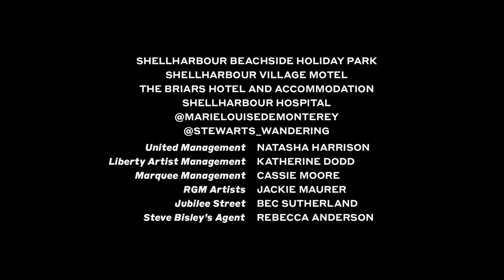GREY NOMADS SEASON 1 EPISODE 02 - Caravan Parks & Quarks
CARAVAN PARKS & QUARKS
Ella arrives back from the beach just in time to welcome Ingrid and Roshan. While Bev and Don decide to invite everyone to dinner despite some very awkward introductions.

CAST
Don Boyce: Marshall Napier
Bev Boyce: Denise Roberts
Ernie Rouche: Steve Bisley
Ella Rouche: Kerry Armstrong
Ingrid Lofven: Heather Mitchell
Roshan Bambaravanage: Nazeem Hussain
Stephen Boyce: Jason Chong
Uber Driver: Felix Williamson
Paramedic: Linda Bachmann
Family on Beach: Roxburgh Family